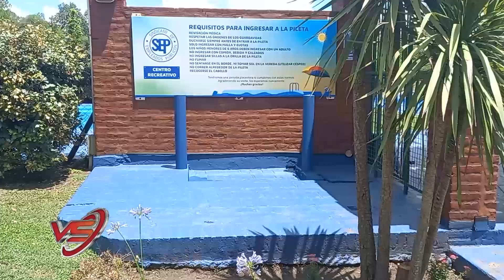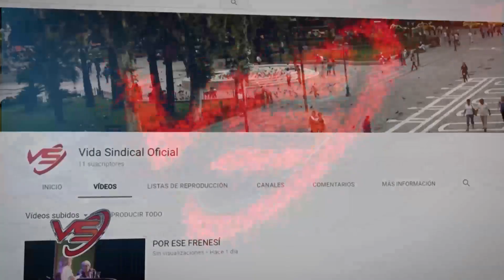VIDA SINDICAL 09 12 BLOQUE 2